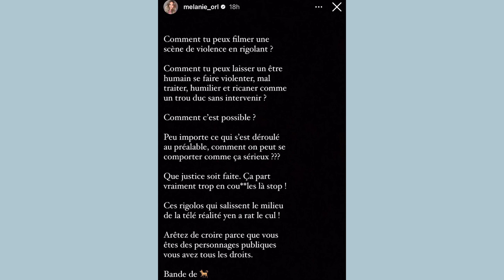MELANIE ORL, NABIL ET MAYA CLASH FORT HICHAM, DYLAN, AHMED, MARVIN ET BALANCENT SUR LA TEAM GTA !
Nabil El Moudni, Mélanie ORL et Maya Niya réagissent aux stories de la TeamGTA et clash fort Hicham, Ahmed Thai, Dylan Thiry et Marvin Tillière..